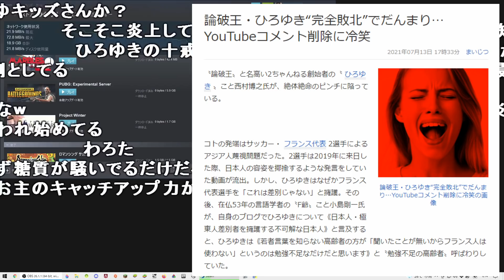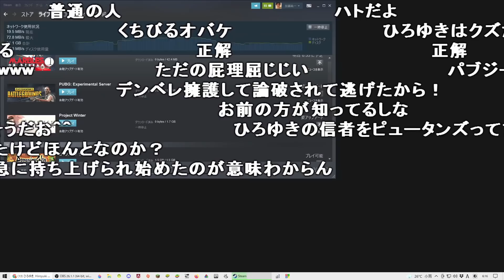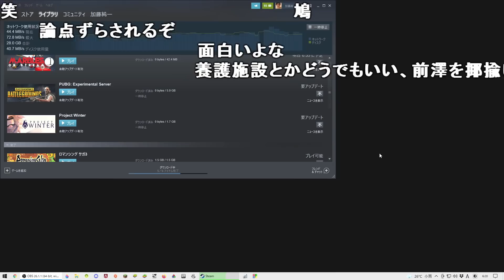ひろゆきが大炎上してる件【2021/07/16】